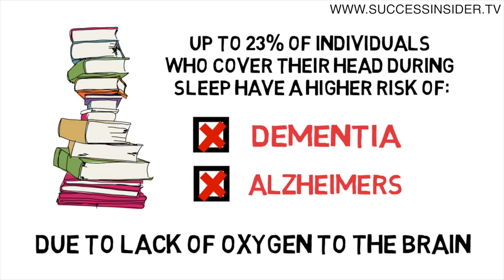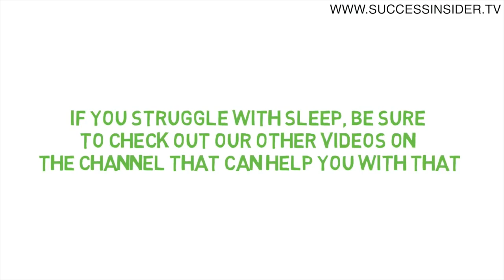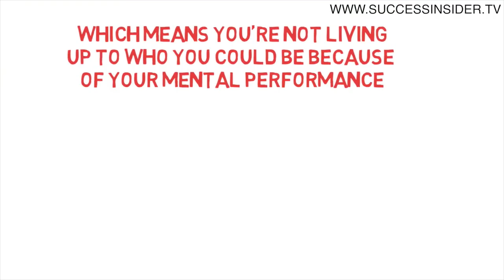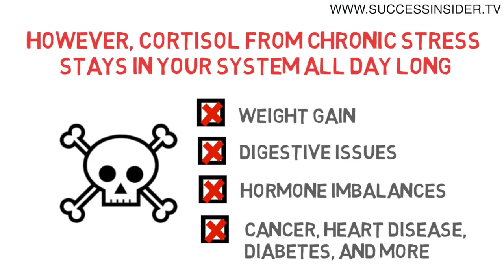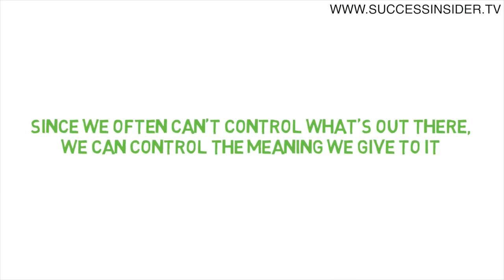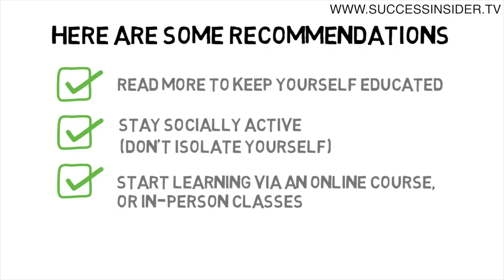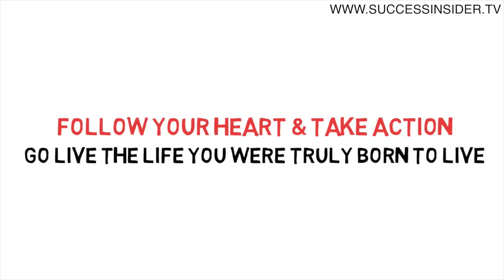5 Bad Habits That Damage Your Brain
lack of sleep may be a cause of dementia, including Alzheimer's disease,  If you have trouble with sleep, avoid alcohol, caffeine, and electronics in the evening